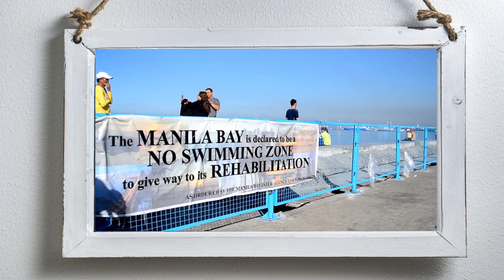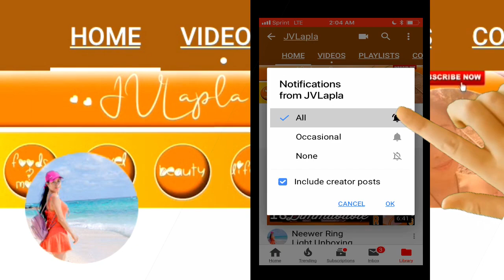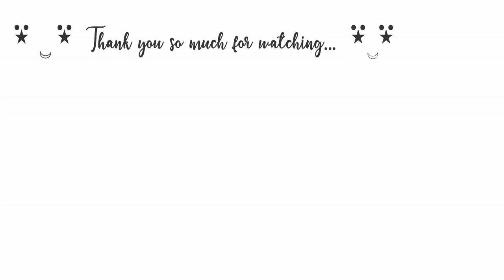MANILA BAY CLEANUP NEW UPDATE (Rehabilitation)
NEW UPDATE #2: Manila Bay Cleanup UPDATE (Rehabilitation) March 2019
PART 2 MANILA BAY UPDATE